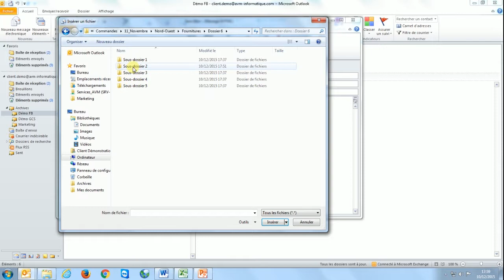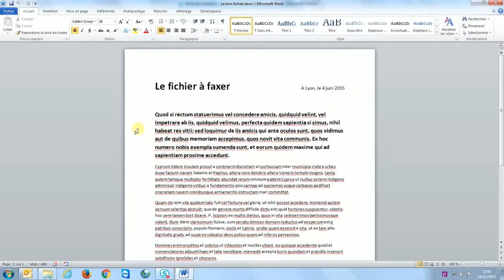Enviar un fax desde un documento abierto con FAXBIS.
¡Enviar un FAX desde un documento abierto son 5 segundos con FAXBIS! Si está trabajando con Word, Excel o PowerPoint, puede enviar el documento en el que está trabajando en tan solo unos clics.